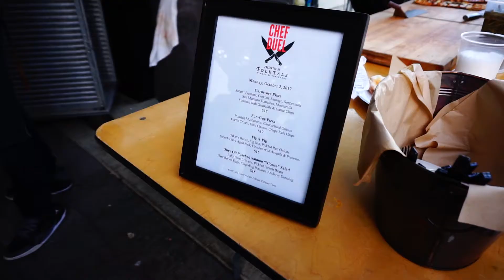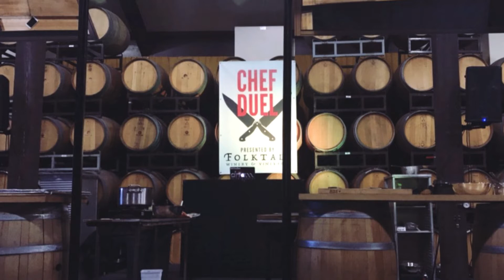Folktale Winery & Vineyards Chef Duel Season 2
Round 2
Chef James Anderson of The Poke Lab vs. Chef Thomas Snyder
of Esteban Restaurant

Folktale Winery & Vineyards and KRML's are back for another round. The great thing about this Duel is that the audience gets to participate and vote for their favorite dish. The People Choice Vote counts for 50% of the voting and the guest judges' vote counts for the other 50%

Visit Folktale's Facebook page. Their next Chef Duel is next month, November 2
This event sells out fast so purchase your tickets soon
Chef Duel is a 21+ event